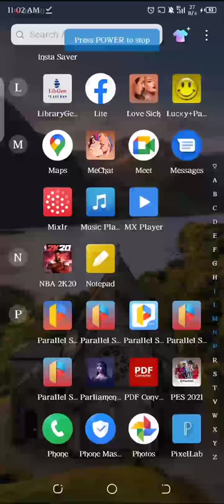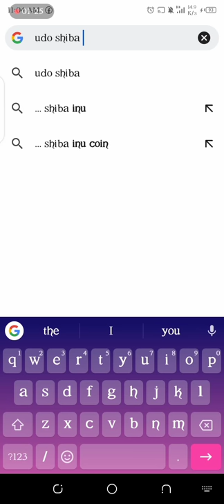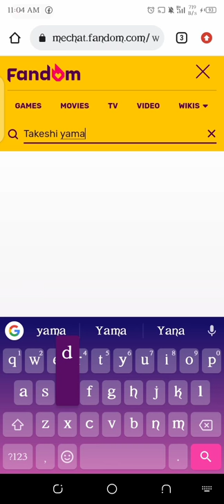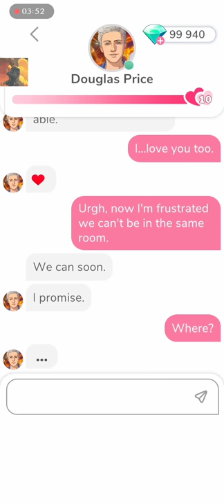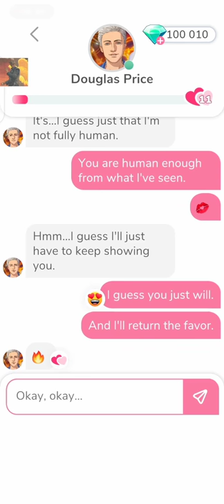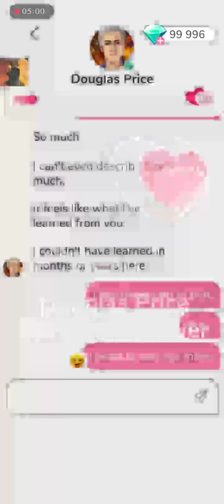MeChat - Love secrets v2.13.0 Mod Apk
Downloaded from Sbenny